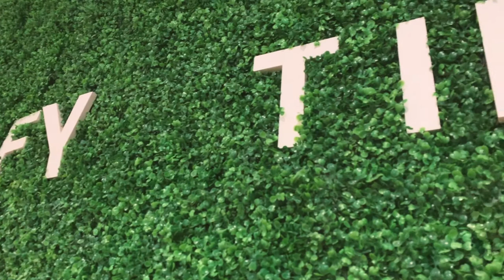Fluffly Time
So we went to the animal cafe in Johor Bahru. There were only about slightly over 10 animals there. 2 ferrets, 2 marmots, 2 Persian cats, 2 bunnies, 3 chinchillas, only 1 was out, 2 were caged. 1 wallaby, 1 Genet cat and 1 skunk. Wished there were more animals to play with, but we still had fun. Just a short video featuring some of the animals.